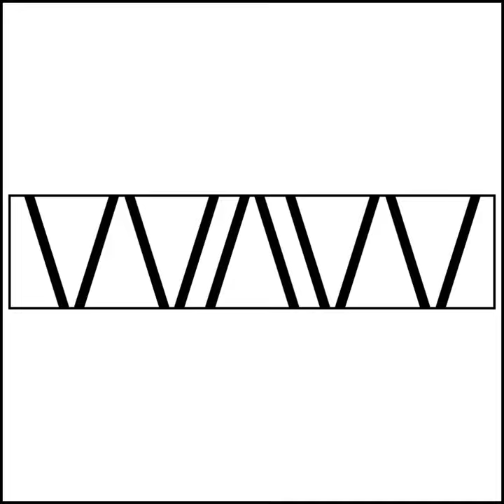EP 47– How Much Should You Charge For Shipping Your Woodworking Products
Figuring out how much to charge for shipping is almost as hard as figuring out out how much to charge for your woodworking products. Here are four strategies that will help.

Recommendations

Tage Frid Teaches Woodworking: Three Book Set

Working At Woodworking Podcast hopes to encourage and provide information to amateur woodworkers who dream about turning their hobby into a full-time or part-time business, and to help current business owners succeed. Business coaching is available at reasonable rates.

HAVE A GREAT WOODWORKING DAY!